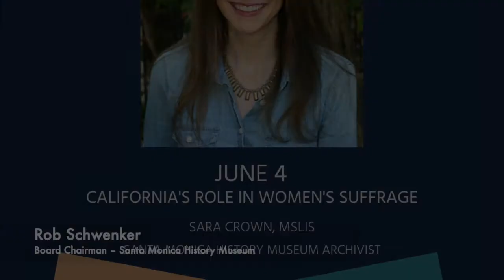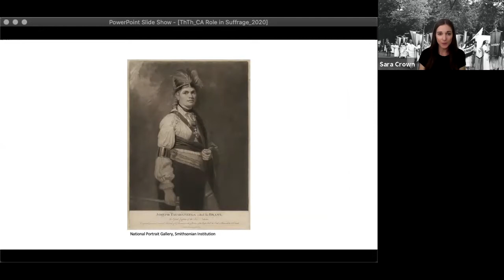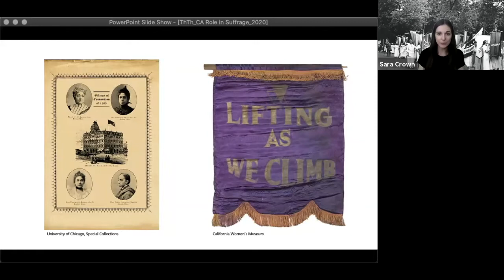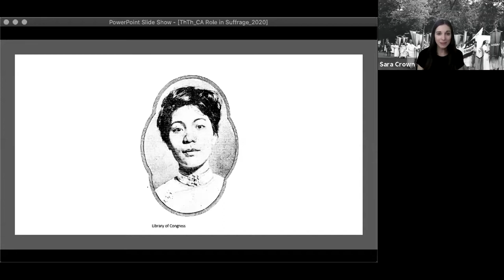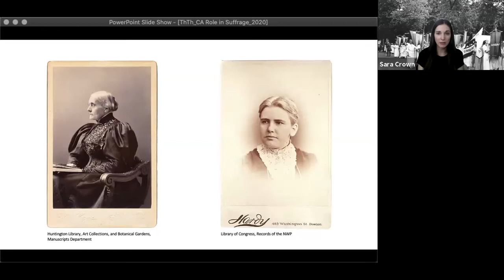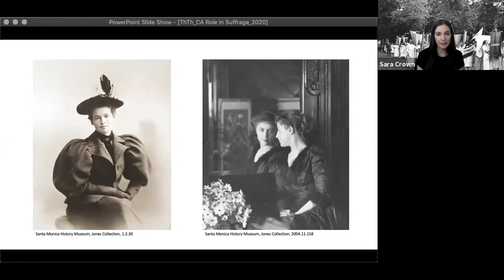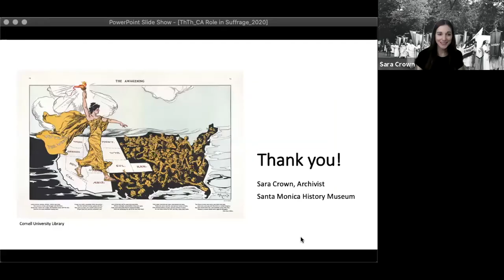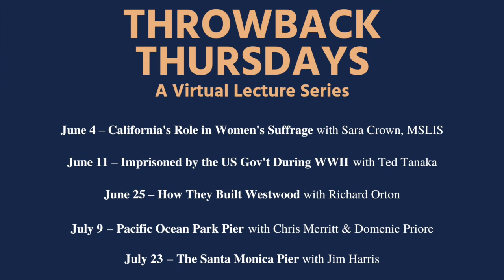Throwback Thursdays: California’s Role in Women’s Suffrage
California’s Role in Women’s Suffrage
Presented by Sara Crown, MSLIS
Santa Monica History Museum Archivist

Event and Q&A hosted by Rob Schwenker

The ratification of the 19th Amendment in 1920 established the right to vote for white women in America. The suffrage movement’s success depended in large part on the groundswell of state initiatives and the organization of local women’s clubs at the turn of the century. As the sixth state to allow women to vote in 1911, California served as a turning point, with a population large enough to double the eligible women voters in the country.